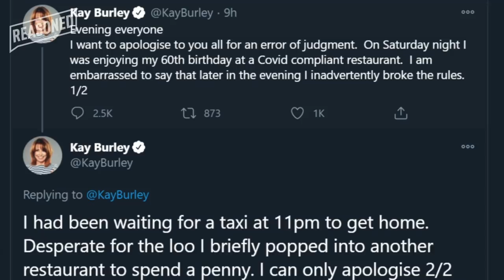Burley & Rigby: Practise What You Screech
Darren Grimes says that whilst he doesn't agree with people spying on fellow diners and dobbing them in for a breach of the Covid rules, perhaps this is a lesson for the hypocritical, sanctimonious and screeching broadcasters at Sky News.